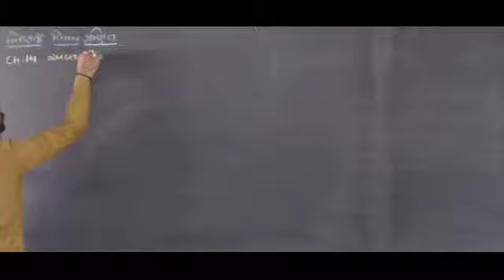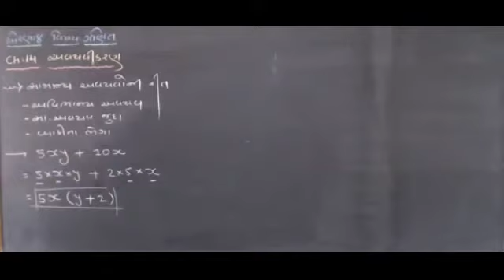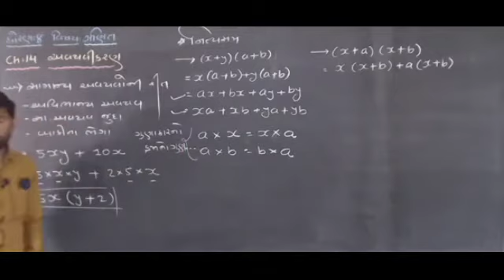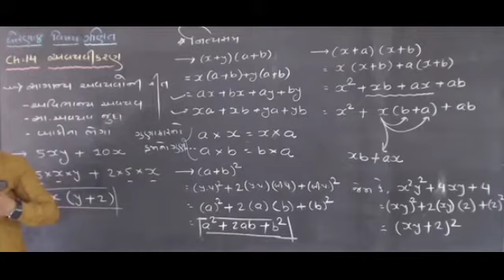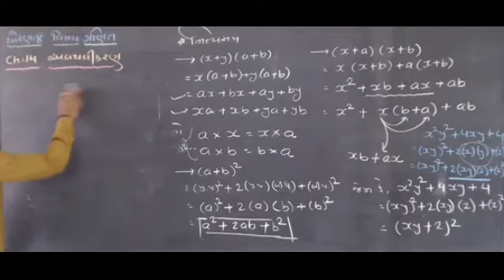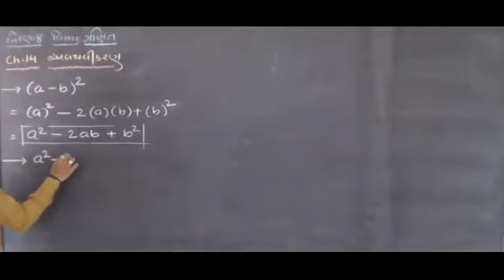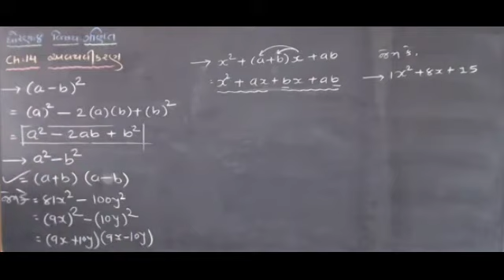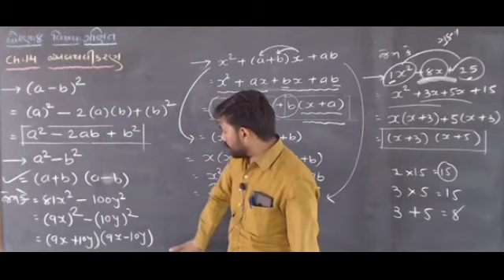STD 8 MATHS CH 14 PART 1